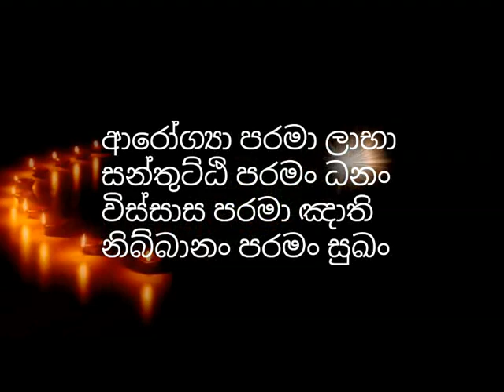අනාගාමී ඵලය​ ලබන්නට මේ මග වඩන්න​ | anagami palaya | niwan maga | nirapekshathwaye maga | budhu bana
tag👇👇👇